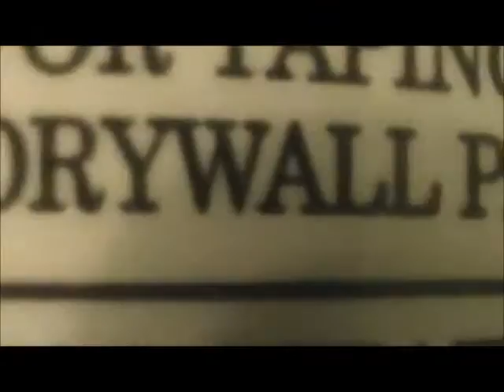Nancy Today: Abe screams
The happy trio, joking around while painting